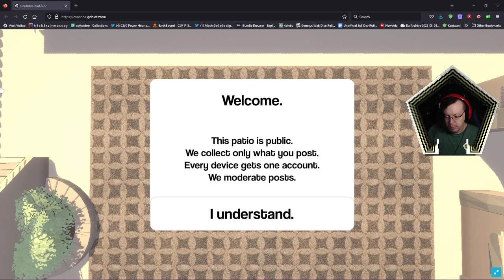Phantom plant-lot. - Cordoba Court (Madvent Calendar 3: Necrosis, Day 16)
Not a Christmas tree to share messages this year, but a whole-ass patio. Nice.